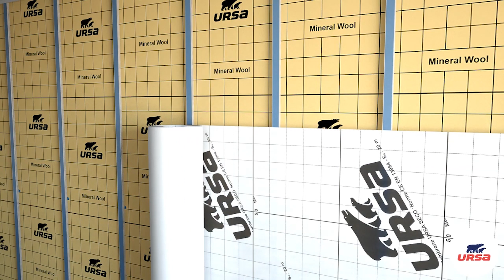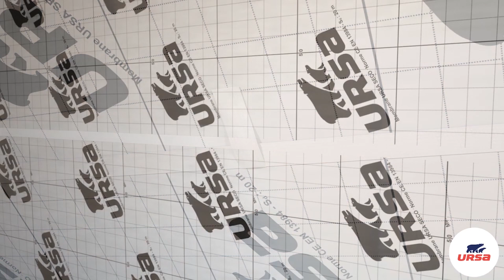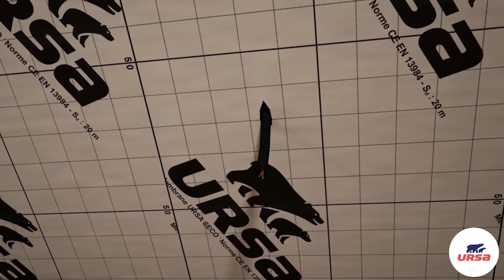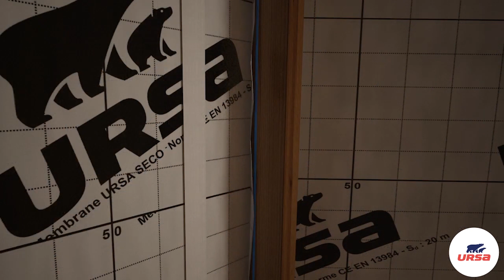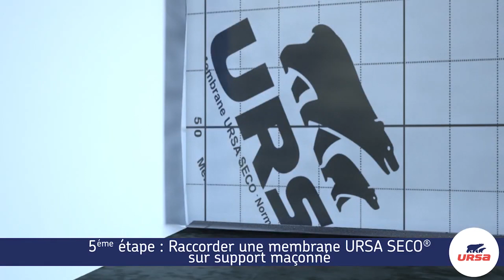TUTORIEL - Comment réaliser une étanchéité à l'air performante avec URSA SECO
La gamme URSA SECO est une réponse simple et efficace aux exigences de la RT 2012 permettant de créer une enveloppe étanche à l’air, résistante et durable.

🔽 Retrouvez les produits étanchéité de l'air d'Ursa sur notre boutique en ligne 🔽

🔽 Membrane 🔽

🔽 Adhésif 🔽

🔽 Mastic 🔽